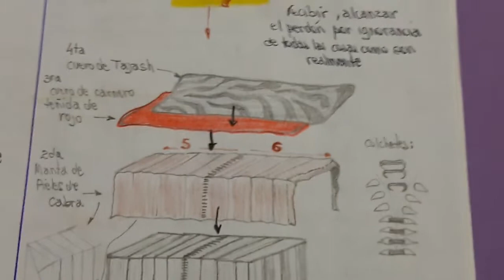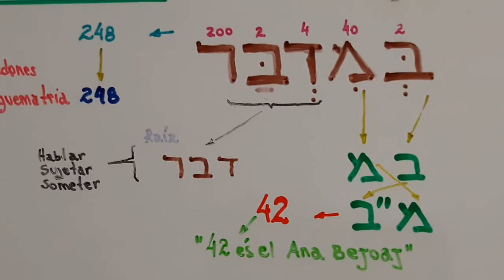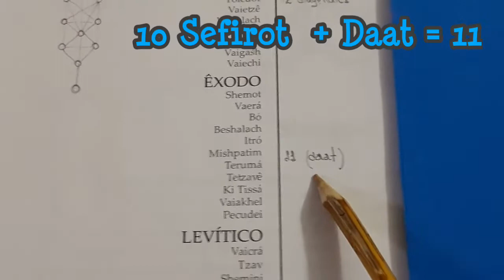Parasha Bemidbar 5779 - Clase 3 (Maqueta) - More Luis